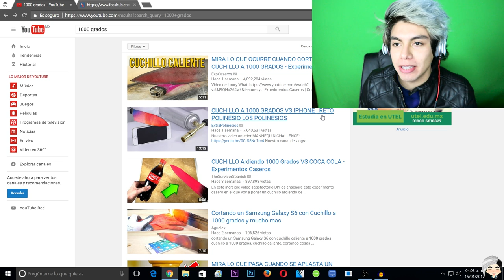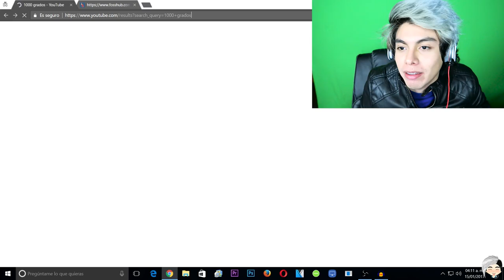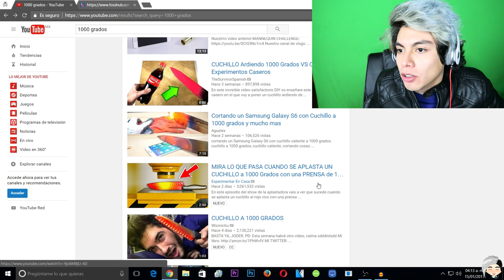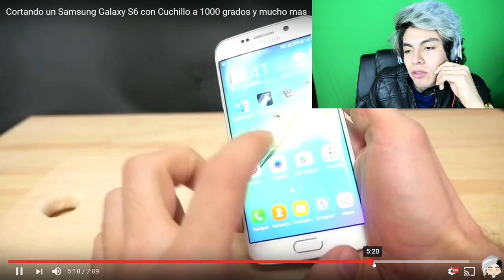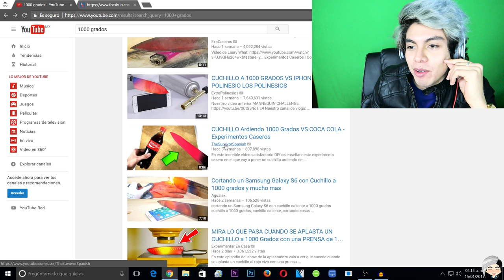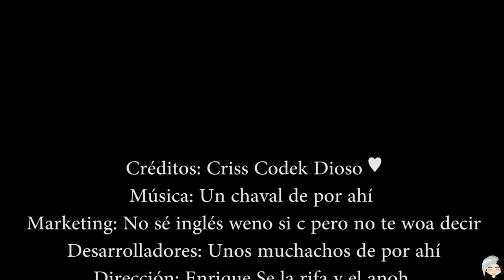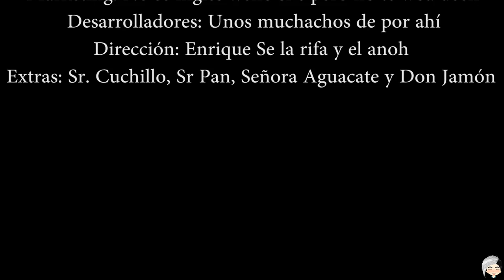¡CORTANDO CON un CUCHILLO a 10,000 GRADOS! | EXPERIMENTO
CUCHILLO A 10,000 GRADOS AL ROJO VIVO, en este video verás cómo de manera extrema usamos un cuchillo de 10,000 grados para cortar cosas imposibles de cortar, video extremo.